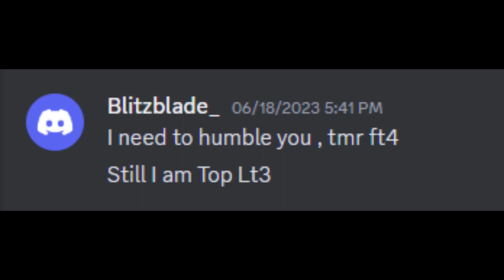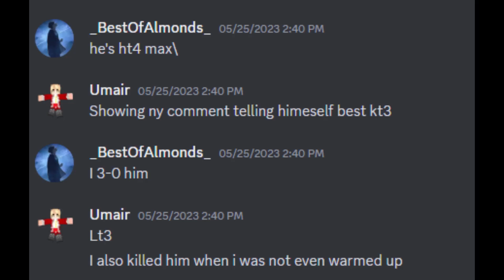"Best Asian Lt3" (Zripple/Itzlcs) R4p3t4ge